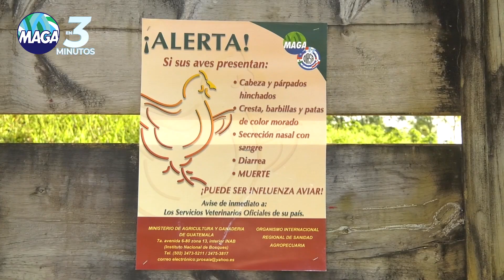🔴📽️ Micronoticiero MAGA en 3 Minutos.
Conoce las noticias más relevantes del sector agropecuario a continuación.